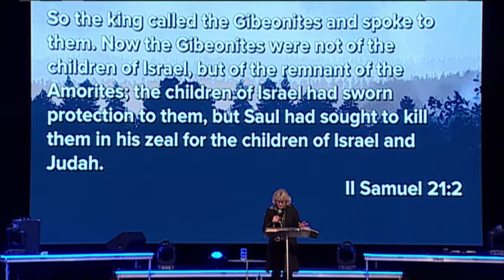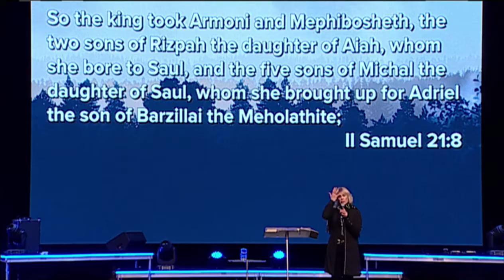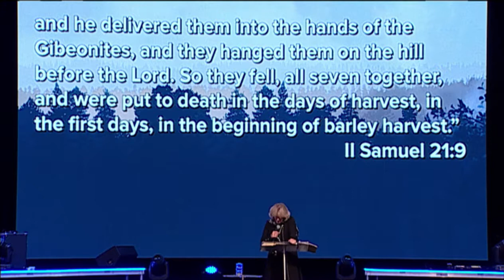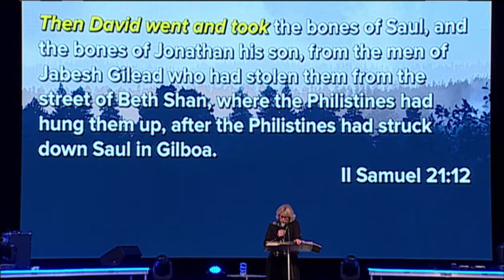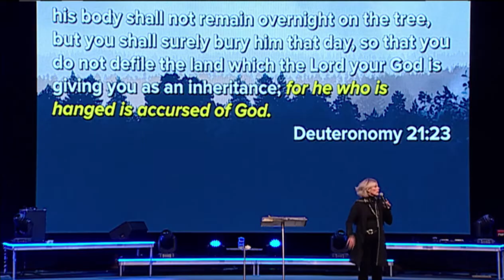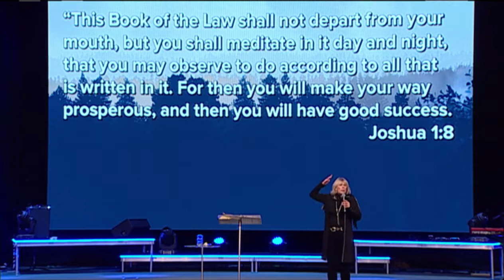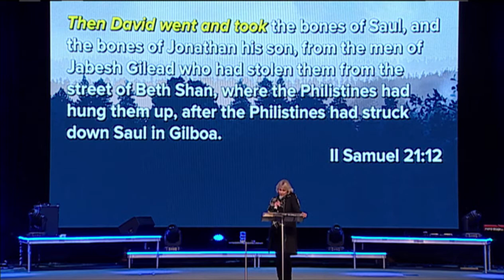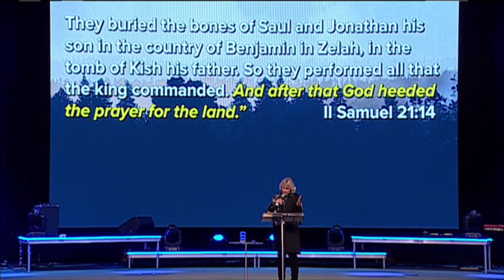"The Power of Selfless Faith" by Pastor Deborah Cobrae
Date: 01/8/2017
Time: 6:00 PM